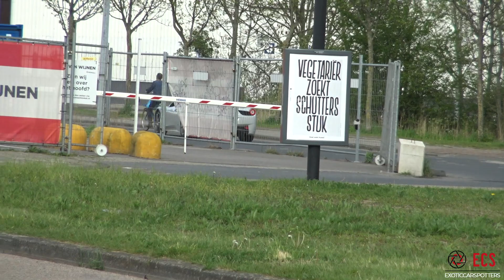Ferrari 458 Italia with Capristo Exhaust - Revs & Accelerations !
During Spring Event, TN Car Events and StreetGasm Ride Out we saw this Ferrari 458 Italia which has been fitted with a Capristo catback exhaust system. In this video you will see it making some accelerations and revs.

Owner: @sublime_458 on Instagram.